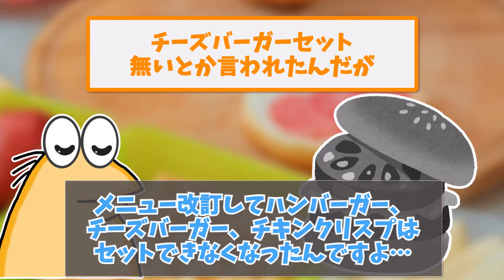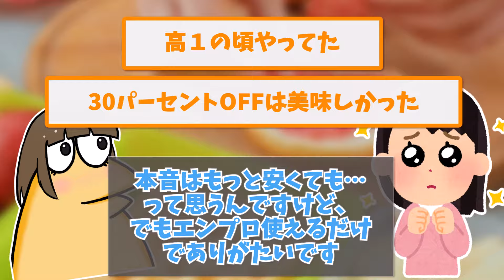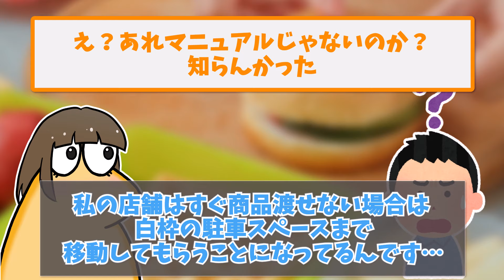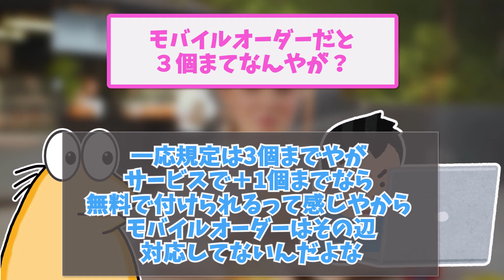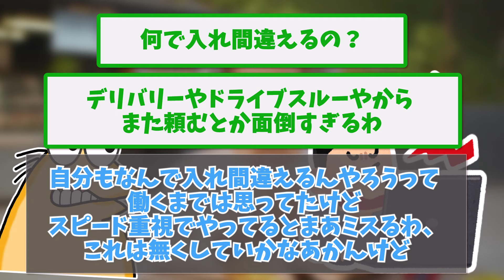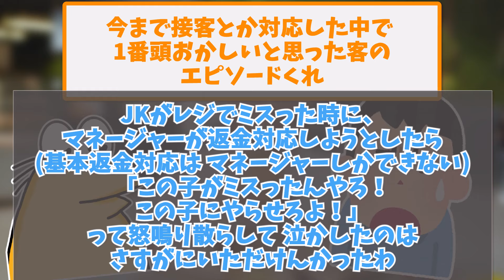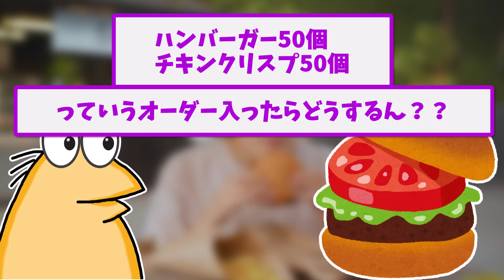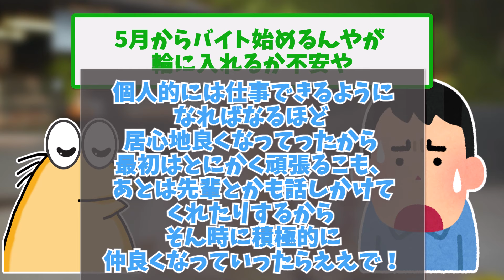【2ch面白いスレ】マックでバイトしてるけど質問ある？【ゆっくり解説】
▼目次

00:00　マックでバイトしてるけど質問ある？
03:04　マクドナルドで働いてるけど質問ある？